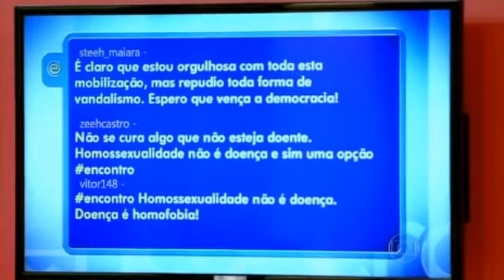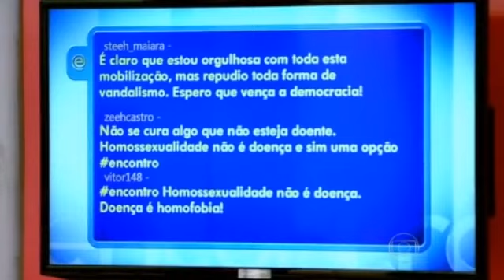Programa Fátima Bernardes critica a aprovação do projeto da "cura gay" do Pr. Marco Feliciano!